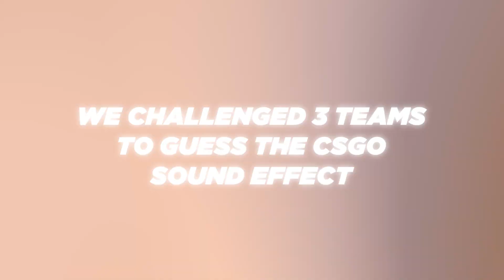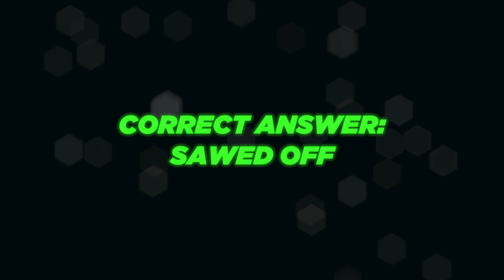CSGO Pros Play Guess That Sound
We set our CSGO pros a challenge, that they had to guess the sound from CSGO. Some of these we made hard and some were fairly easy. Let us know how many you got in the comments below 👇